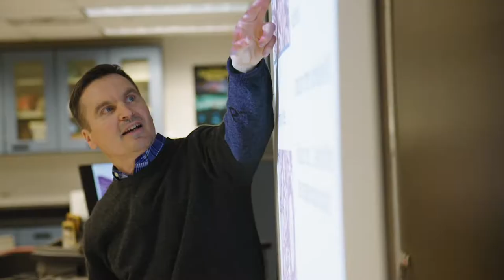Bloomington Campus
With nine campuses located in some of Indiana’s most livable cities, IU School of Medicine offers a wide variety of working and learning environments to meet different styles, needs and interests.

Bloomington is unique among the IU School of Medicine campuses in that it educates medical students seeking an MD as well as graduate and undergraduate students. Bloomington offers a Big 10 learning environment on an iconic campus.